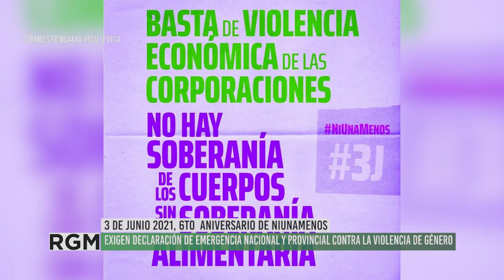Mujeres de Movimiento Evita Mendoza exigen vacunación para trabajadoras sociocomunitarias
En el marco del 6to aniversario del movimiento NIUNAMENOS, el frente de Mujeres del Movimiento Evita de Mendoza manifiesta la necesidad de vacunar a trabajadoras sociocomunitarias, aquellas que trabajan en diferentes espacios de asistencia territorial: merenderos, comedores, promotoras de género y diversidades, espacios comunitarios. Ya que estas personas -en su mayoría mujeres ejerciendo tareas de cuidado hacia la comunidad- se encuentran expuestas en su labor a contraer COVID-19, y su trabajo es esencial en estos momentos de crisis.
Además de sumarse a exigencias del movimiento NIUNAMENOS Mendoza, invitan este 3 de junio a las 15 horas a sumarse virtualmente a la entrega de credenciales y cuadernillos a promotoras de género, "Tejiendo Matria" del Ministerio de Mujer, Género y Diversidad. Se podrá ver por facebook: Mujeres Evita Mendoza.